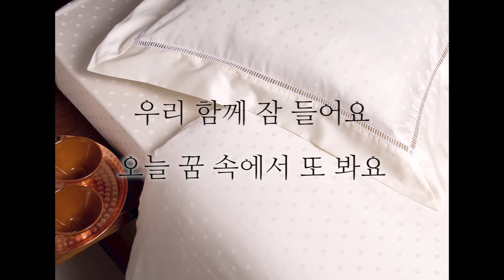그_냥 - 듣고 자요 (+1Key)(Key : Eb)(Acoustic MR)(Acoustic Inst)(Piano MR)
그_냥 듣고 자요
Acousic Piano MR
*한키올림 버젼 입니다.